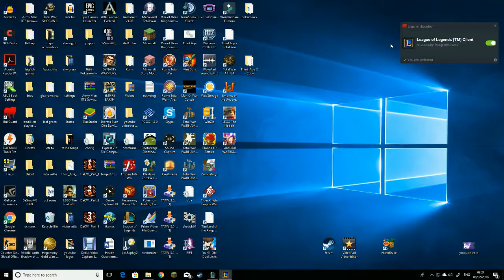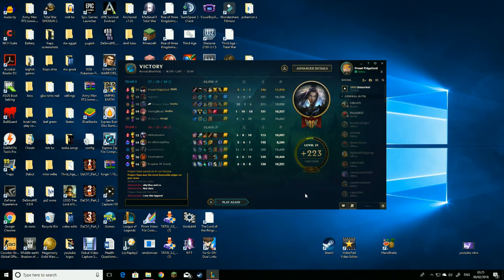league of legends 2018 game 1 - caitlyn adc normal